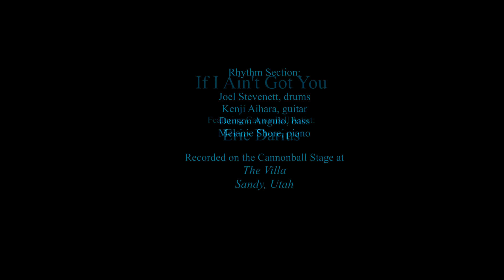Eric Darius live: "If I Ain't Got You" by Alicia Keys - Cannonball Saxophones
Eric Darius performs If I Ain't Got You by Alicia Keys on his Cannonball Hotspur alto saxophone.

Eric Darius - alto sax A5-HS, Joel Stevenett - drums, Denson Angulo - bass, Kenji Aihara - guitar, Melanie Shore - keyboards

Recorded live on the Cannonball Stage at The Villa in Sandy, Utah.